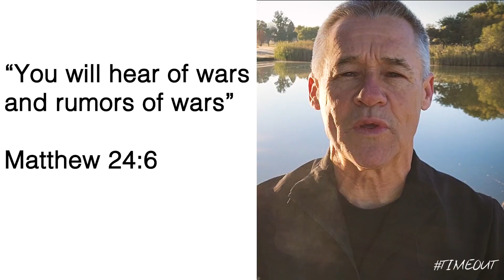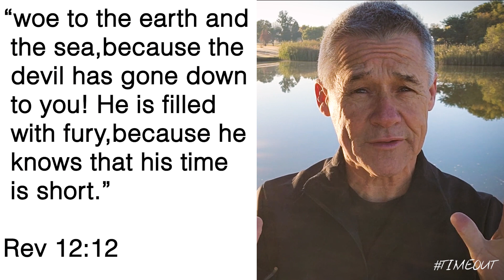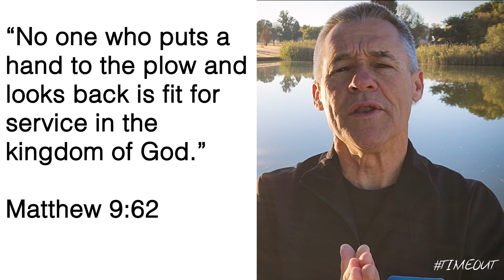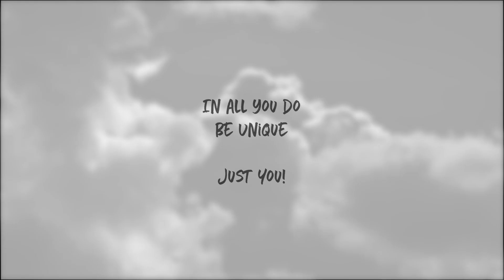God Showed Me a War is Coming! | Jack Windt | Timeout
God Showed Me a War is Coming!

This is something that God showed me. There is a war coming and this is what you can do about it.
Grab your cup of coffee and enjoy some timeout ☕🕖

EP.172